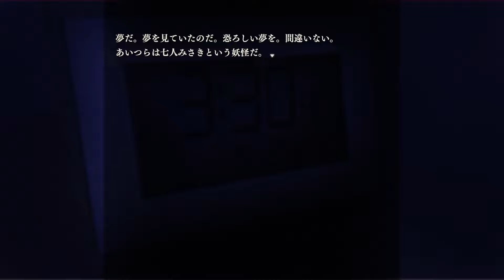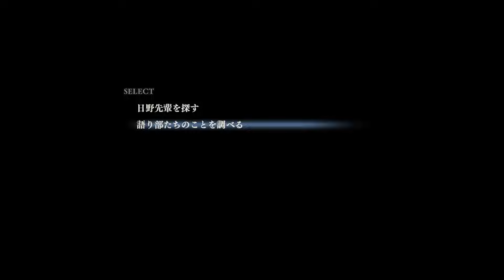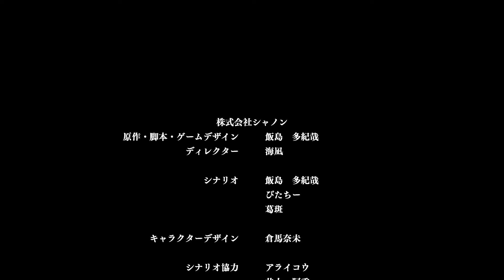【朗読】 「坂上修一の怖い話 別ルート第一話」【アパシー鳴神学園七不思議百五十九話/学校であった怖い話】